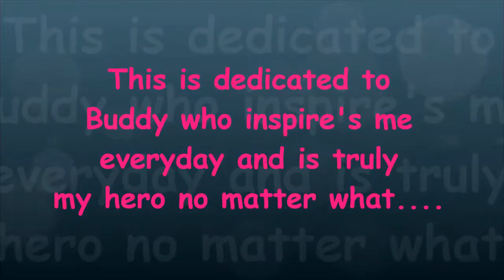Marie-Eve Nault - Marchin' on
This is a video dedicated to Marie-Eve Nault who is one of my biggest inspirations and an amazing player and person.